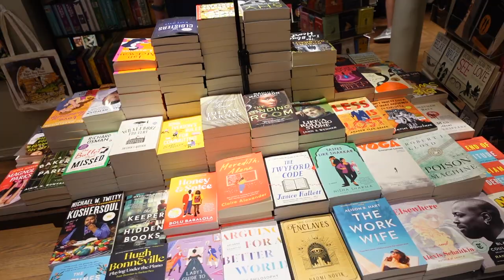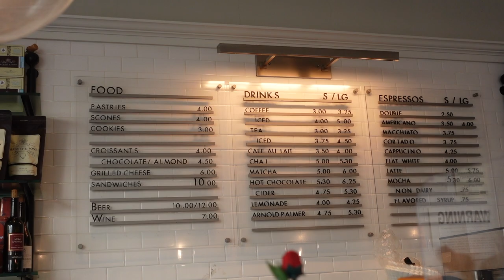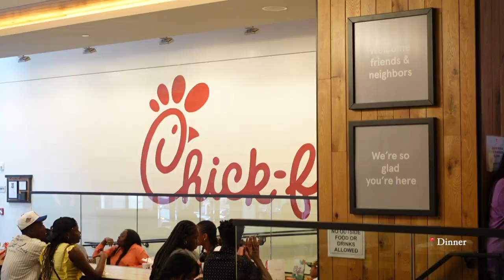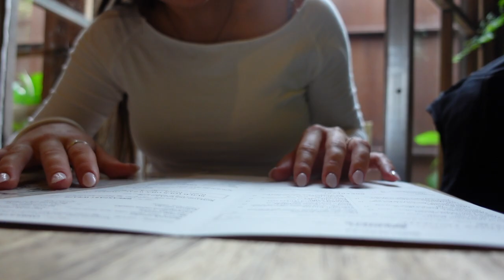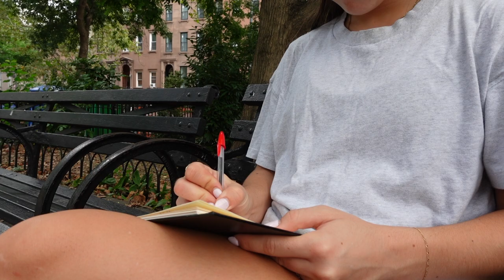Living in New York City for two weeks 🌙